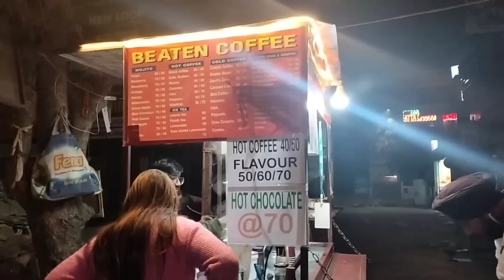Sector 23 market me jiju or Preeti me hui hathapai 👊👊 || AS Sethi Vlogs 💕💕